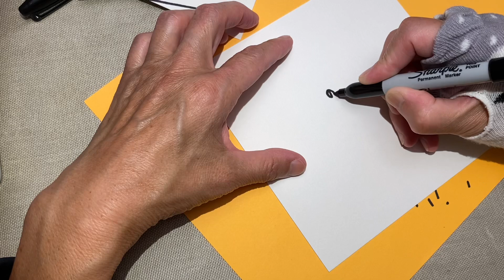ClassPlan - how to Zentangle in Chinese 怎样画随性画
Here is the art print:
Here are the cards:
are the calligraphy books
Here are the set calligraphy brushes:
Lensgo LENSGO LWM-DMM1 phone and camera Microphone